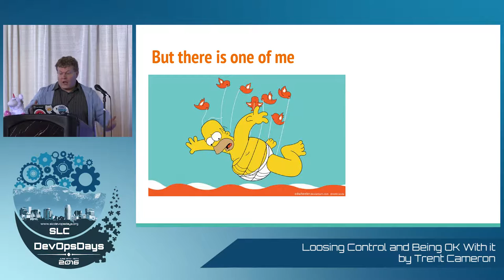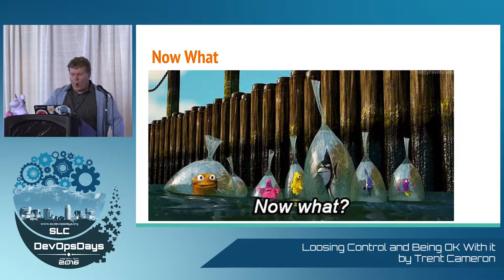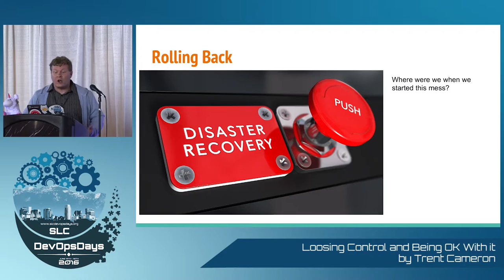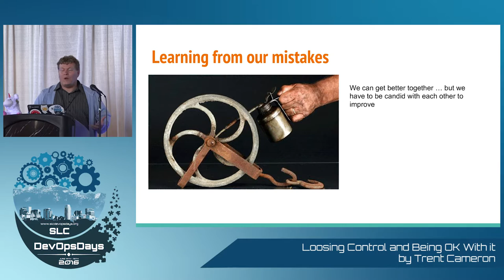Loosing Control and Being OK With It by Trent Cameron